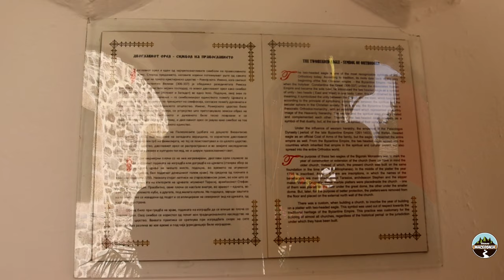Bigorski Monastery | St.John the Baptist | Mavrovo and Rostusa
✔️ Video about Bigorski Monastery | St.John the Baptist | Mavrovo and Rostusa Municipality

✅ About us:

✔️ MACEDONIA is positioned in Balkan Peninsula, making it a bridge that connects the West and the East for centuries.
Macedonia is rightly said to be the heart of the Balkans.
Our goal is to promote its beauties

✅ Our moto:
What you can't imagine, you can Discover

👍 Enjoy our travelogues